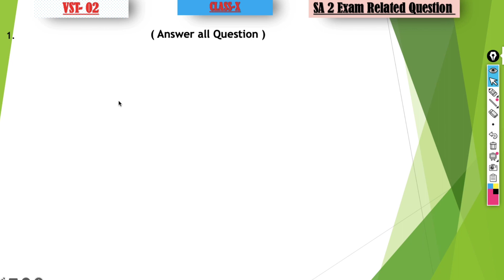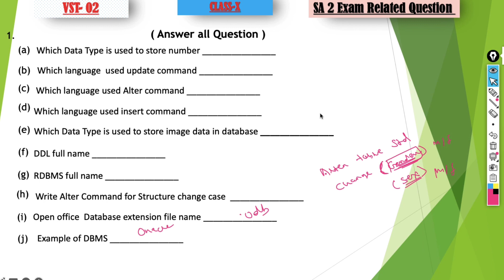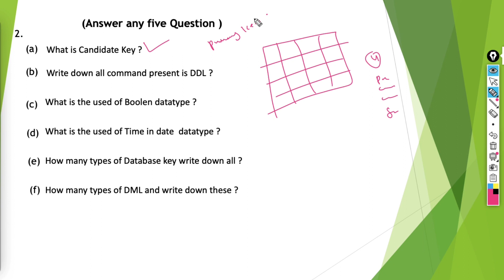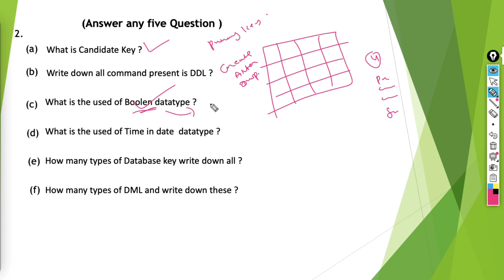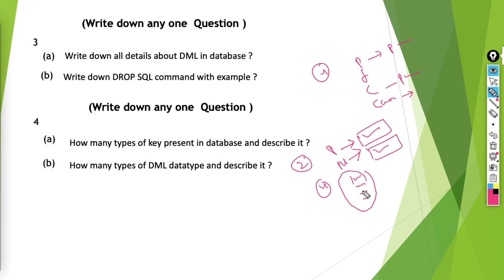SA2 Test-2 | DBMS Exam Test | VST TEST-2 | Class X | Vocational IT | BSE | OTE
This video contains basic instruction in data base

10th Class IT/Vocational Class Play list

10th Class Physical science (SCP) Play List